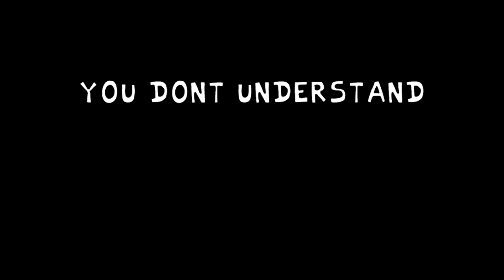Friday Night Funkin' Frenemy | Echoes Of The Pass Update (FNF Mod) (Raffi/Hatsune Miku/Micka)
"Friday Night Funkin' Frenemy V2.8 | Echoes Of The Pass Update"

00:00 Preview
01:58 Menu
02:24 Freeplay
02:40 Shungover Song 1 (Jay VS Rffi)
03:27 Does Raffi die?
05:03 Animation
05:16 Sholyfuckimgonnashum Song 2 (Lex VS Mrio, Lugi And jj)
06:03 Angry Birds Reference
06:28 Animation
07:49 Shlanshlan Song 3 (Crunchy VS Jumbo Josh)
08:24 Jay joins the battle
10:00 Shlasher Song 4 (Hatsune Miku VS Jeff The Killer)
10:38 Sounds cool
12:18 Shelixir Song 5 (Shledn VS Balgi)
13:20 Balgi gets angry
14:28 Shwardance Song 6 (Micka VS fMickaOpponent)
16:17 Jujutsu Kaisen Reference
16:48 Shaubergine Song 7 (Omoriboy VS ???)
18:36 Shatan Song 8 (Issac VS Satan)
21:19 Shh (Fornite Guy? VS Cryptid)
23:02 Shungover Raffi Mix Song 9 (Raffi VS Daffi)
23:42 Daffi Dies
23:53 Best Part
24:13 Does Raffi die? Again
24:44 Animation
25:00 Sholyfuckimgonnashum Raffi Mix Song 10 (Raffi VS Mrio And Lugi)
26:18 Animation
26:48 Shelixir Raffi Mix Song 11 (Raffi VS Balgi)
28:55 Shatan Raffi Mix Song 12 (Raffi VS Satan)
31:41 Shh Raffi Mix Song 13 (Raffi VS Cryptid)
34:02 Press 7
34:18 Pause Menu
34:39 Gameovers

BearHiko / Artista:
MKLUTZR / Artista,Charter,Coder,Musico: @MKLUTZR
Crunchy Splunchy / Artista: @crunchysplunchy
raffi / Artista: ???
Llammert / Artista: @svsdfsfsdssdee
mustard / Charter: ???
shawn / Charter:
worzr / Musico: @hippolizard
whotfzeka / Artista:
Mixofmilkshake / Musico: @mixofmilkshake
Mangloub / Artista: ???
jam / Artista: ???
sewergunk / Musico: @sewergunk
aubrey / Artista: ???

"Extra Stuff"
freenazo / Musico:
kornelbut / Coder: @kornelbut

|Mod|

Mi discord: Yper6930

[Algorithm Item]

ignorar